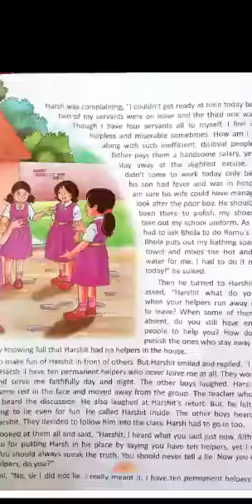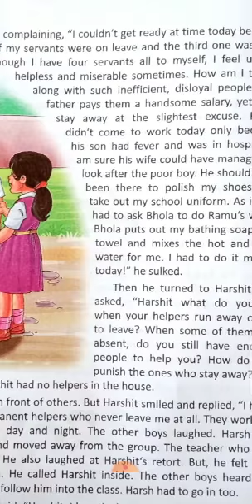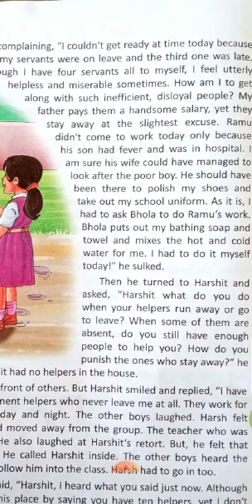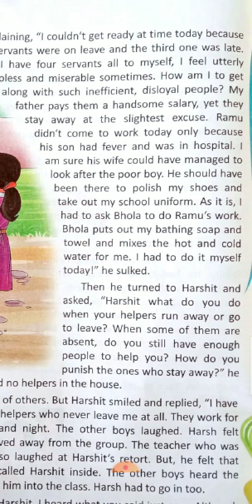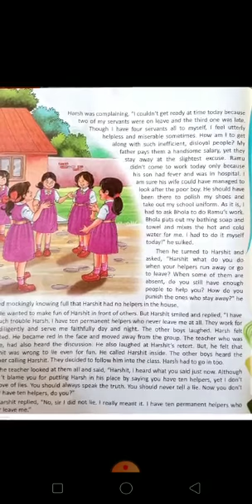Moral Lesson 3 Self Help by Anjali mam